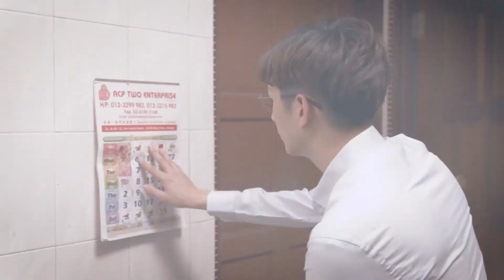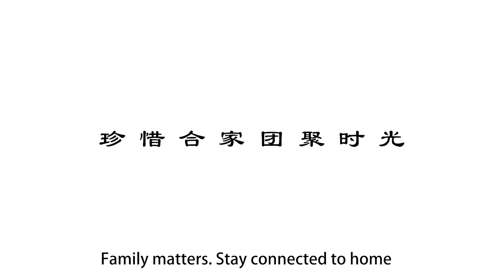【BEe Production】家是之心所在 珍惜合家团聚时光 Home is where the heart is. Family matters.Stay connected to home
家是之心所在 珍惜合家团聚时光 Home is where the heart is.

我们往后将会发布一些FB 没公开的影片！